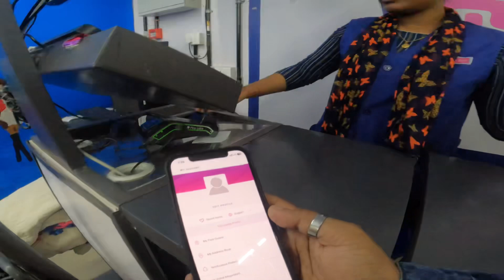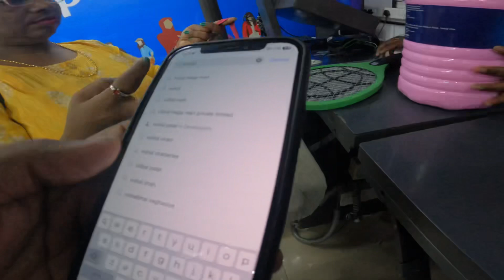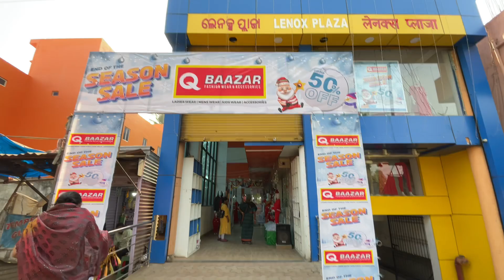Men’s garments wholesale store in Odisha | Cheapest Market ଓଡିଶା ରେ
Vishal MegaMart Mall Google Map Link

In this video I explained:

Men’s Garments wholesale Market
Men’s Garments wholesale Market In Bhubaneswar
Wholesale Cloth Store In Cuttack
Wholesale Market in Odisha
1st Copy garment business in odisha
Biggest Men’s garments wholesale store in Bhubaneswar
Effective Vloging Odia
Cheapest Men’s Garments Wholesalers in odisha
1st copy Shopping mall in odisha
1st copy shoes in cuttack
Vishal mega mart Kendrapara
Vishal MegaMart odisha

👉Kendrapara Gajalaxmi Puja 2023 Vlog

👉KTM SHOWROOM BHADRAK VLOG

👉Chandbali Kalipuja 2023 Vlog

👉Bhadrak Kalipuja Vlog 2023

👉Olaver Kalipuja 2023

👉Cuttack Balijatra 2023 Vlog

👉Best Wholesale Market In Odisha | Bhadrak VishalMegamart Vlog

👉Kendrapara Baladevjew Temple Vlog 2023

👉Aul New Govt Bus Stand Tour

👉Mysterious Places In Odisha | Sialia Village Kendrapara

👉Eco Retreat Bhitarkanika | Pentha Sea Beach

👉Baazar Kolkata Shopping Mall Kendrapara